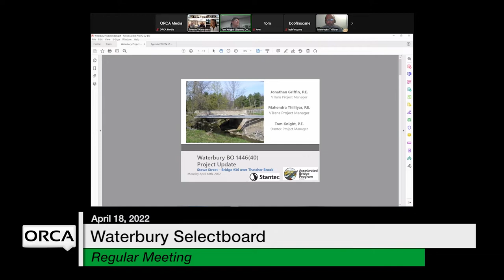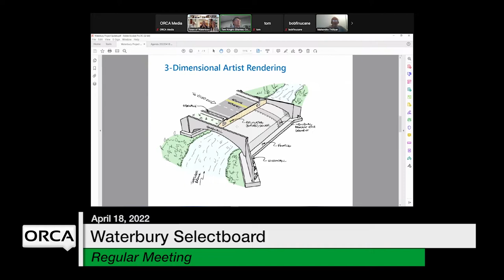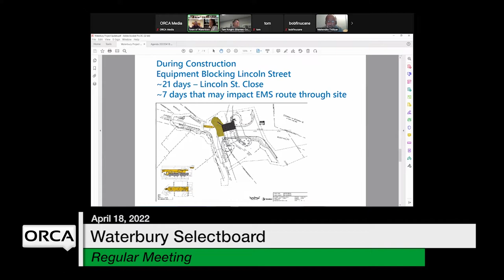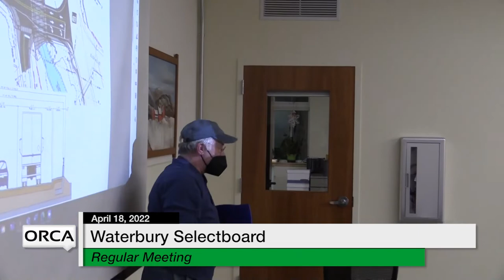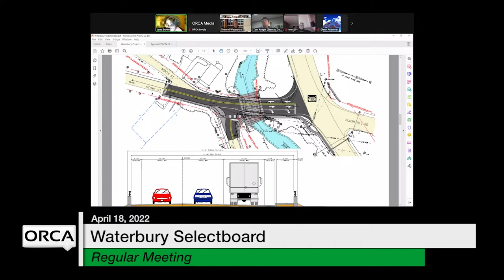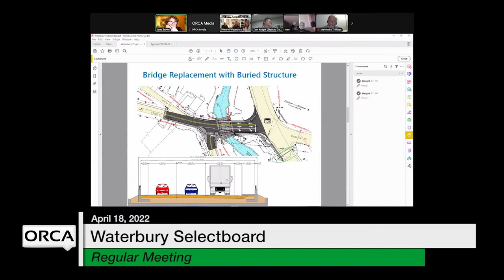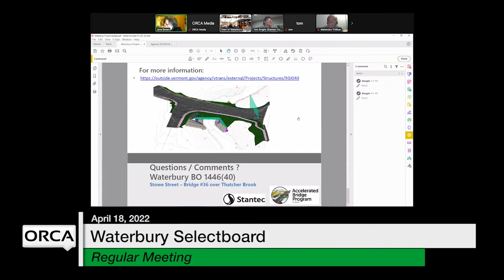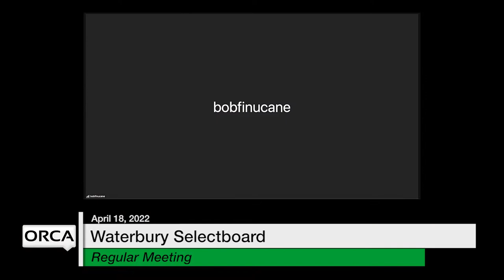Waterbury Municipal Meeting - April 18, 2022 - Selectboard